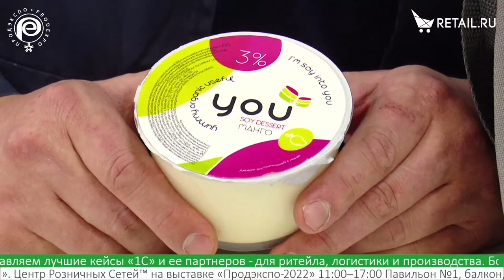Дмитрий Захаров - Yummy organic useful на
Дмитрий Захаров, Yummy organic useful, о натуральных йогуртовых соевых десертах из Воронежа